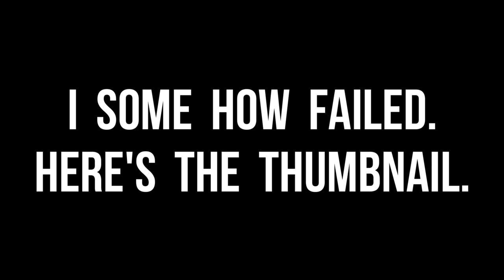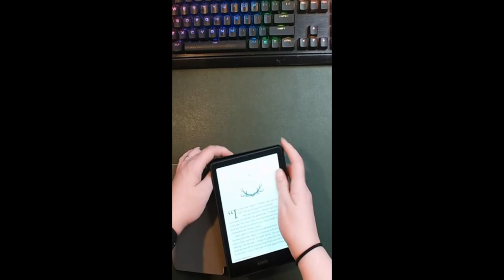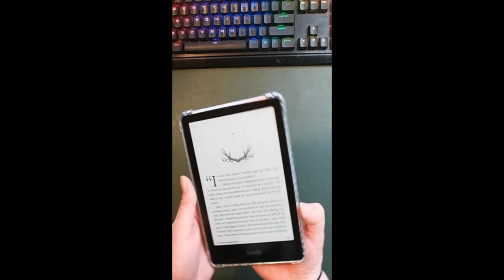content & cleaning day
I have been loving my Thursdays so much and I have been loving playing all these new (to me) games and demos!

Equipment:
Camera: Canon Powershot V10
Tripod:  HG-100TBR Tripod Grip
Editing Software: Filmora